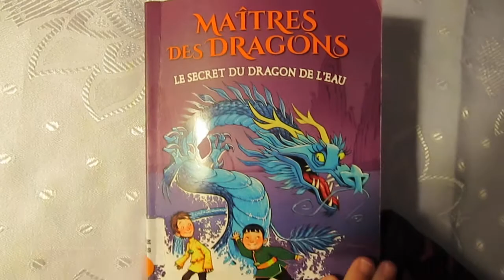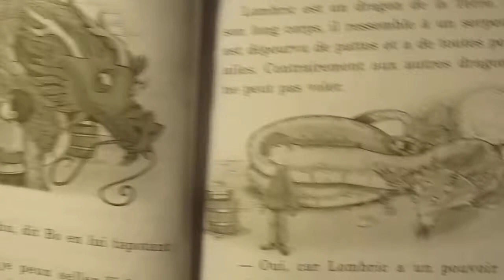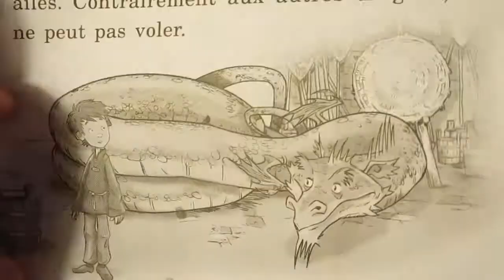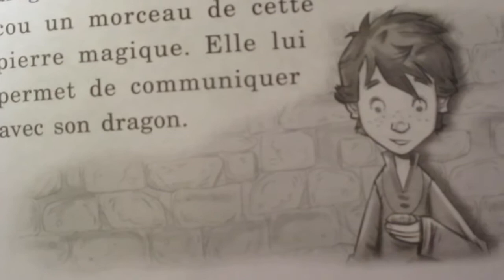Maîtres des dragons, Le secret du dragon de l'Eau (livre N° 3) Chapter 1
Maîtres des dragons - Le secret du dragon de l'Eau Par Tracey West

Il y a quelqu'un qui a tenté de voler la pierre du dragon. Yoann se rend compte que le cambrioleur est son ami Bo! Les maîtres des dragons devront trouver un moyen de protéger la pierre et faire en sorte que la famille de Bo soit hors de danger. Le dragon de Bo aurait-il la solution? Yoann se charge de le découvrir!SCHOLASTIC

- Visionner la playlist complète - livre N° 1_ Maîtres des dragons, Le réveil du dragon de la Terre

- Visionner la playlist complète - livre N° 2_ Maîtres des dragons, Au secours du dragon du Soleil